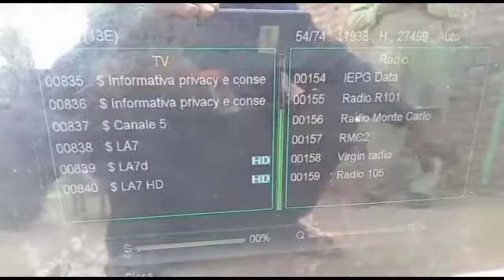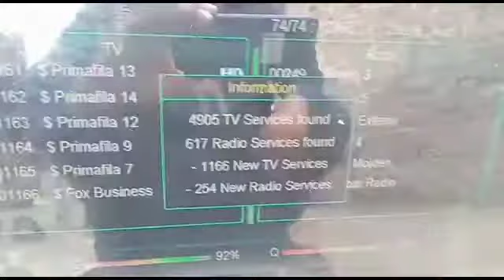How to set 13 East Hotbird satellite on 9.6 feet dish size in Shaiwal? || 1176 channal received